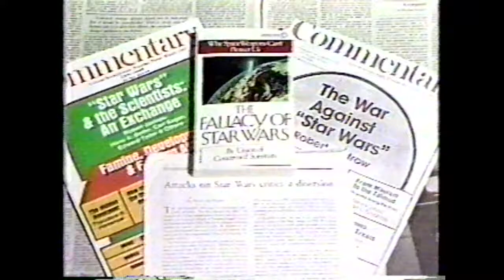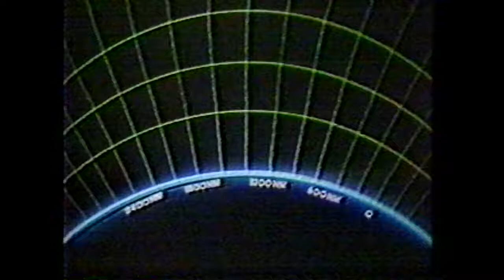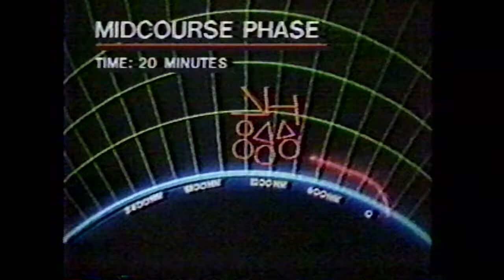Noel Gayler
Retired Admiral Noel Gayler on the 700 Club with Pat Robertson in 1985, debating the merits of the proposed "Star Wars" missile defense system with Robert Jastrow.  Originally aired on 4/10/85.  Gayler appears at 9:40